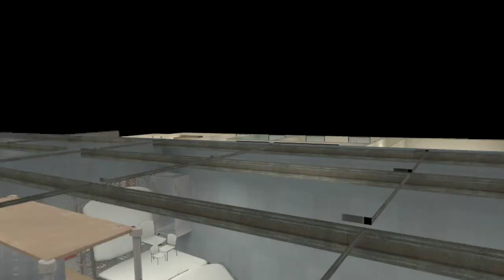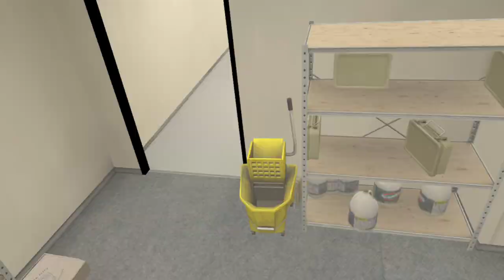17 minutes of Hilarious￼ Vr prop hunt